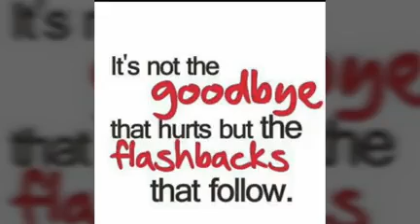SHERMOUNT COLLEGE @SENT OF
LEAVING FIRST BATCH FROM COLLEGE